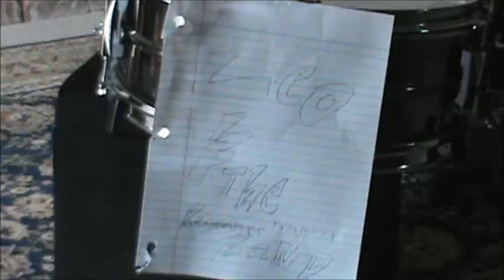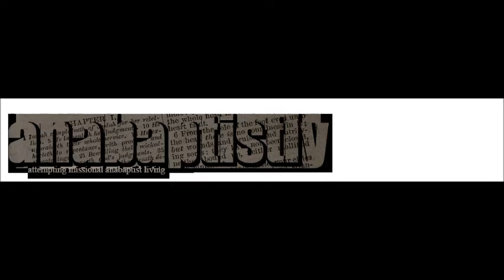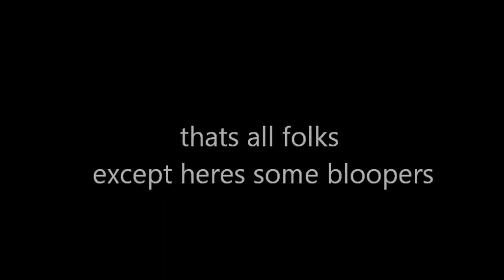western civ PROJECT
yeah we know audio is great